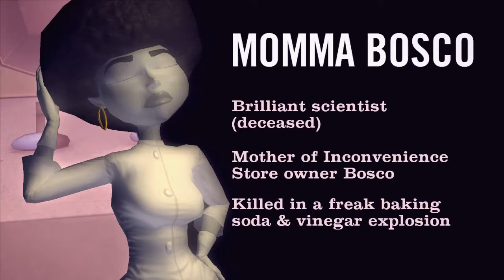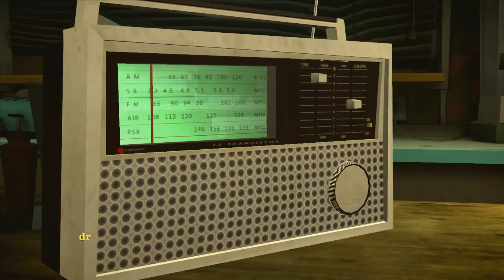Poor Mole Boy! |Sam And Max Season 3 #3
Sorry about last week being a repeat. Good news is tomorrow will be ANOTHER episode of Sam and Max